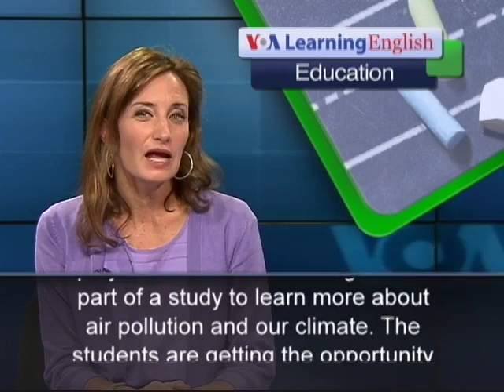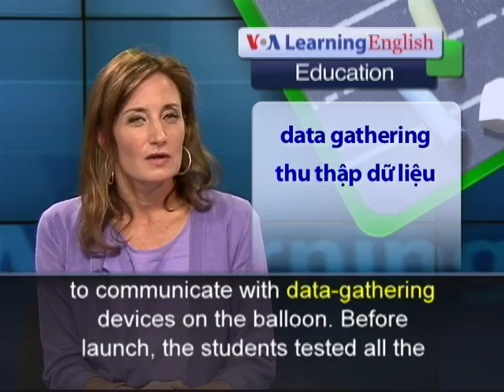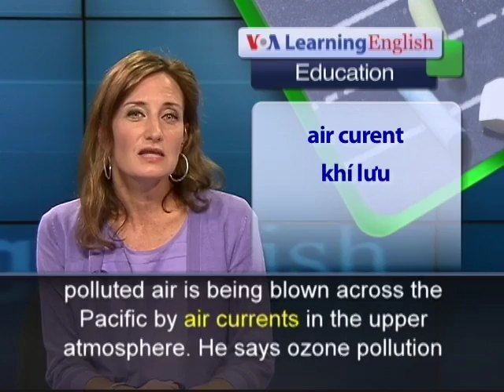Phát âm chuẩn cùng VOA - Anh ngữ đặc biệt: Ozone balloons (VOA)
Luyện nghe nói tiếng Anh qua video: Chương trình học tiếng Anh của VOA: Special English Education Report. Xin hãy vào để xem các bài kế tiếp.

Students at St. Louis University have launched weather balloons into the sky above the city of St. Louis, Missouri. The United States space agency, NASA, is paying for the project to measure ozone gas. It is part of a study to learn more about air pollution and our climate.

The students are getting the opportunity to carry out a real scientific experiment. They used a laptop computer and a radio receiver outside the St. Louis Science Center to communicate with data-gathering devices on the balloon.

Before launch, the students tested all the instruments, and attached them to the weather balloon filled with helium. Gary Morris is a professor at Valparaiso University in Indiana. He is the lead trainer for the nationwide study. The professor says NASA wants more information on ozone because of how it affects our atmosphere. High above the Earth, in the stratosphere, the ozone layer keeps harmful ultraviolet radiation from reaching the ground. But, in the lower atmosphere, emissions from cars and other sources like petrochemical plants form ozone pollution and smog. They cause unhealthy air conditions that affect breathing.

Jack Fishman leads the ozone study at St. Louis University. He says new requirements that decrease pollution have lowered ozone levels in American cities. But he notes that pollution in remote areas continues to increase. He blames industrial activity in East Asia for that pollution.  Jack Fishman says polluted air is being blown across the Pacific by air currents in the upper atmosphere. He says ozone pollution has slowed the growth of farm crops and forests.